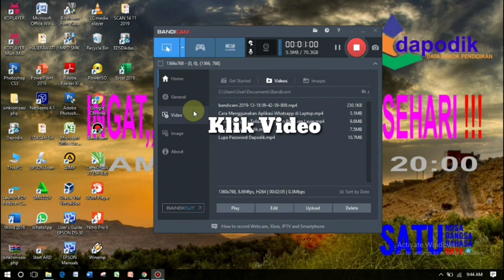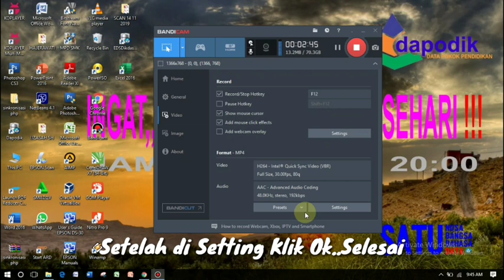Cara Memberikan Effect Mouse Click di Alikasi Bandicam